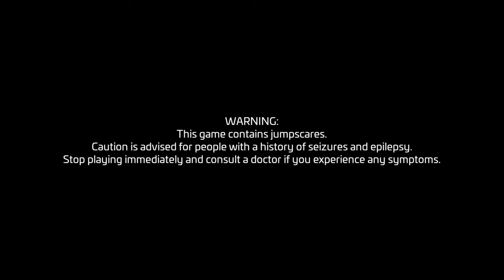Five Nights at Freddy: Security breach EP 1